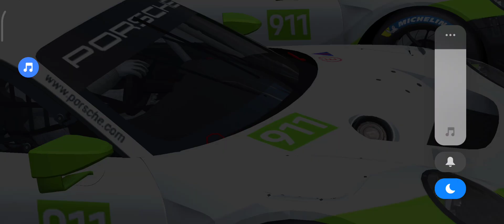Real Racing Unlimited Money MS,RS and GC